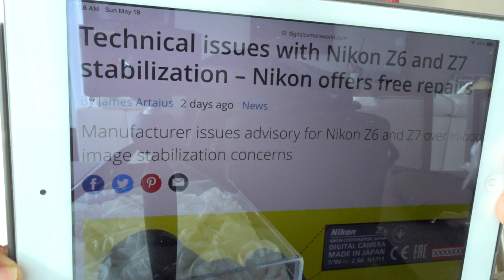Nikon Z7 $600 Rebate because of the technical issues but Nikon will fix it for FREE !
Again very disappointed by Nikon Z7. I ordered one again despite my bad first experience and a friend of mine send me this link.

I canceled my new order. I will wait a serious camera from Nikon like the D850 but mirrorless.

Best Photo and Video Gear reviewed from a 67 old photo lover to enthusiast photographer.